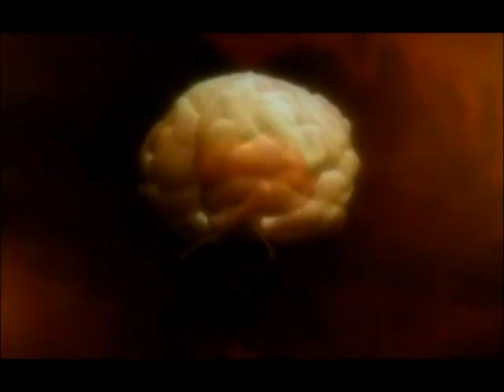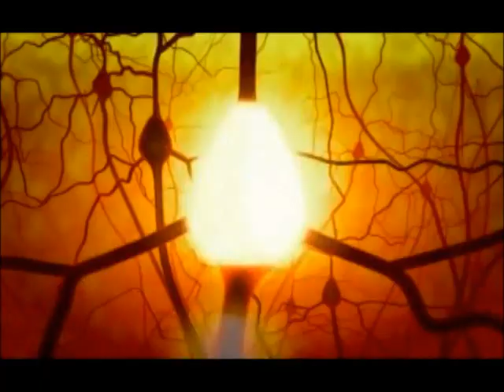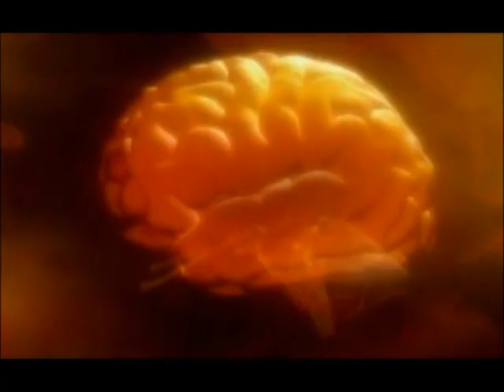PBS The Secret Life of the Brain - The Baby's Brain (mini).wmv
THE SECRET LIFE OF THE BRAIN, an amazing production of David Grubin Production, was broadcasted on PBS in 2002. It is a five-part series, revealing the fascinating processes involved in brain development across a lifetime. This mini clip, with appreciation to the original comprehensive production, contains compelling episodes of the first part "The Baby's Brain -- Wider than the Sky" and the second part "The child's Brain -- Syllable from Sound". Thanks to PBS, Educational Broadcasting Corporation, David Grubin Productions, and YouTube for making the fascinating science available to general public.